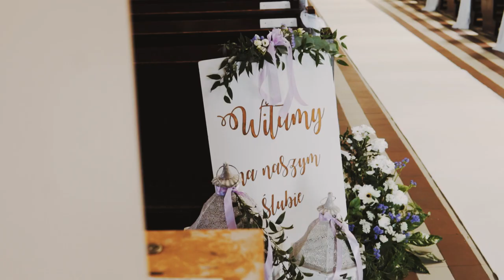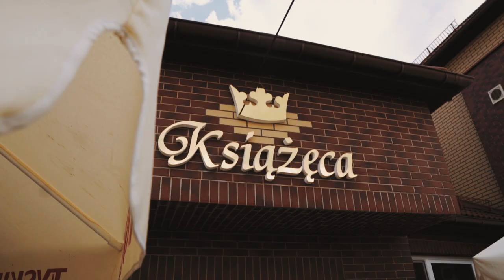Kapitalne wesele Patrycji i Piotrka || "Książęca" Książenice 2022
Nietuzinkowy dobór podkładu muzycznego w drugiej części klipu? Nam siedzi niezmiernie! Bo gdy tak bawią się ludzie - to wszystko musi pójść po dobrej myśli!